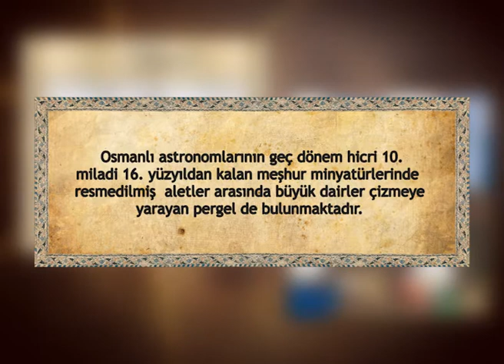Büyük Daireler Çizimi İçin Uzun Pergel